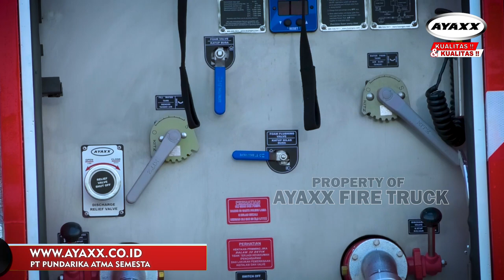TRUCK HINO 4x4 FIRE TRUCK AYAXX FROM INDONESIA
This video is about a 4x4 hino truck that has been modified into a fire truck. equipped with a Darley fire pump from America that is capable of pump and roll. made by the best manufacturer in Indonesia under the AYAXX brand. PT Pundarika Atma Semesta has had experience since 1996 making fire trucks of the highest quality in Indonesia today. AYAXX also guarantees the best after sales service.

video ini tentang truk hino 4x4 yang sudah di modifikasi menjadi truk pemadam. dilengkapi dengam pompa pemadam darley dari amerika yang mampu melakukan pump and roll. di buat oleh pabrikan terbaik di Indonesia dengan merek AYAXX. PT Pundarika Atma Semesta telah memiliki pengalaman sejak tahun 1996 membuat truk pemadam dengan kualitas terbaik di Indonesia saat ini. AYAXX juga menjamin pelayanan after sales yang terbaik.